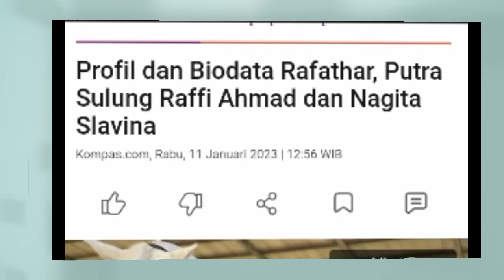Profil dan Biodata Rafathar, Putra Sulung Raffi Ahmad dan Nagita Slavina